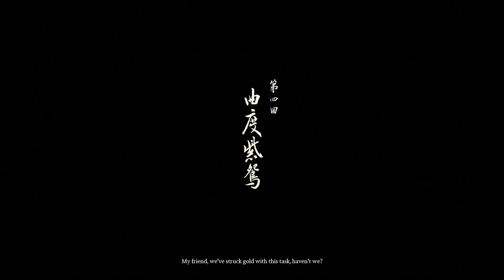Black Myth: Wukong - Chapter Four | Cutscene [4K60FPS]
Black Myth: Wukong - Chapter Four | Cutscene

Game Information:

Black Myth: Wukong is an ambitious and highly anticipated action-adventure game that draws deeply from the rich tapestry of Chinese mythology, particularly the classic tale "Journey to the West." Developed by the independent Chinese studio Game Science, the game offers a blend of breathtaking visuals, a compelling narrative, and intricate gameplay mechanics that together create a truly immersive experience.

Set in a fantastical world inspired by ancient Chinese culture and myth, Black Myth: Wukong places players in the role of Sun Wukong, the legendary Monkey King. Known for his cunning, strength, and mastery of the mystical arts, Wukong is a complex character whose journey through the game is as much about self-discovery as it is about battling formidable foes. The game’s story weaves together elements of myth and folklore, presenting a reimagined version of Wukong's adventures that is both familiar and fresh.

One of the game’s most striking features is its combat system, which is designed to be both challenging and rewarding. Players must learn to master Wukong's vast arsenal of abilities, including his iconic staff, the Ruyi Jingu Bang, which can extend and shrink at will, providing a versatile tool for both combat and exploration. Wukong can also shapeshift into various forms, each with its own unique abilities that can be used to outsmart enemies and solve environmental puzzles. Magic plays a crucial role in the game as well, allowing Wukong to unleash powerful spells that can turn the tide of battle.

The enemies in Black Myth: Wukong are as varied as they are dangerous, drawing from a wide range of mythological creatures and demons. Each enemy is meticulously designed, with intricate details that bring them to life in a way that feels both authentic and menacing. Boss battles are particularly intense, requiring players to carefully study their opponents’ patterns and weaknesses to emerge victorious.

Visually, Black Myth: Wukong is nothing short of stunning. The game’s environments are richly detailed, from the dense, mist-shrouded forests and towering mountains to the ancient ruins and mystical temples that dot the landscape. The use of cutting-edge technology, including real-time ray tracing and advanced physics, creates a world that feels alive and dynamic, with lighting and weather effects that enhance the atmosphere and draw players deeper into the experience.

Beyond the visuals, the game’s sound design is equally impressive. The soundtrack, composed of traditional Chinese instruments and melodies, adds an authentic cultural layer to the game, while the sound effects immerse players in the world, making every clash of weapons and every spell cast feel impactful. Voice acting and narrative delivery are also given careful attention, with performances that convey the emotion and gravitas of the story.

Black Myth: Wukong is more than just an action game; it is a celebration of Chinese culture and storytelling, reimagined through the lens of modern gaming. The game’s deep lore and intricate world-building invite players to explore every corner of its universe, uncovering secrets and uncovering the truth behind Wukong’s journey. With its combination of challenging gameplay, a captivating story, and unparalleled visual and audio design, Black Myth: Wukong is poised to be a landmark title that will resonate with players worldwide.

As one of the most ambitious projects ever undertaken by an independent Chinese studio, Black Myth: Wukong is a testament to the growing influence of Chinese developers in the global gaming industry. It showcases the potential of blending traditional storytelling with modern game design, offering a unique experience that both honors and reinvents the source material. Whether you are a fan of action games, mythology, or simply stunning visuals, Black Myth: Wukong promises an unforgettable adventure that will leave a lasting impression.